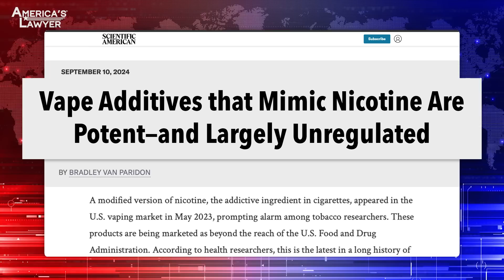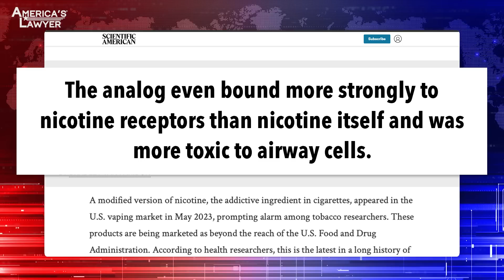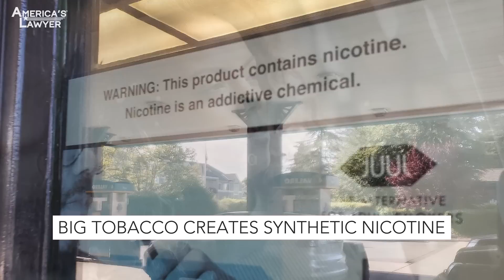Tobacco Companies Unleash New Lab Created Nicotine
Tobacco companies have been buying up vaping companies for many years, but they still can’t escape regulatory scrutiny with these products. So now they’ve come up with a new plan to avoid regulation and get millions of Americans addicted to their dangerous products. Mike Papantonio & Farron Cousins discuss more.

Tobacco companies have been buying up vaping companies for many years, but they still can't escape the regulatory scrutiny of these products. So now they've come up with a new plan. Let's come up with a laboratory created type of nicotine. Let's do it in a test tube. It's not a tobacco product. Therefore we can lie to the FDA, we don't even have to report to the FDA. If people start turning into bunny rabbits from smoking the vape, we don't have to worry about that. There's nothing we have to report. If they show up with an extra eyeball. We have no idea what this new type of 6-methyl nicotine is gonna do, do we?
No.
We have no idea. It's not even studied enough to know what the long term is, but kids are smoking it every day and it's giving 'em a better buzz than regular nicotine.
Yeah. And I will actually, unfortunately, let me kind of correct you because we kind of do know what it does, and it's horrifying.
Okay.
In rodents, the lethal dose for 6-methyl nicotine is smaller than for nicotine. Studies also showed that the new synthetic nicotine was required to increase blood pressure and behavioral responses triggered by nicotine receptor activation. The analog even bound more strongly to nicotine receptors than nicotine itself and was more toxic to airway cells.
Okay. Is this report, this part, what I call the vapors it's insane. They'll load up the comments like, oh my God, how dare you say that? This saved me from nicotine. It saved my life. And you can give them all the information. You can say, look, it's got this chemical and that'll cause neurological damage. It's got this chemical that will affect your heart and your lungs. It's got this chemical now that we don't even know how bad it is and they're still gonna say.
But, we know it's messing with your heart, your brain, and your lungs.
Right, right.
You kind of need all three of those to really live. But this is so crazy because apparently, Scientific American did a great job on this story and I haven't seen it anywhere else, but they talked about the fact that this actually began, tobacco companies, once they started really being regulated in the nineties, they said, okay, the regulations specifically spell out the chemical formula for nicotine derived from tobacco products. So we got to create a synthetic, then we can escape all the regulatory hurdles because we don't have to get it approved. So they've been working on this for 30 years and they finally got it and they're sticking it in these little things.
Okay. They had, you know, we brought the first tobacco.
Yep.
We initiated the tobacco litigation in this country. People may not know that, but it started with my law firm. And when we saw the documents, this was appearing in the documents back then. They were looking for something to say, the FDA's killing us. The bad press is killing us. Can we come up with something to put in there that we haven't studied? We don't know what it's gonna do. And now they still haven't studied. They still don't. We know what it does to rats. We know what it does to dogs and guinea pigs, but we don't know what it does to humans long range. But we do know it has something to do with neurological, heart, respiratory. We do know that. But people are gonna, people watching this who are vaping are so committed to this. This thing we're talking about will have zero effect on 'em, I mean, literally zero effect because they've got this wall, and the wall is, oh God, this saved my life. I stopped smoking. I'm not putting tobacco in my, you'd probably be better off with tobacco than you would this new chemical.
Well, what's interesting here about the hatred from the vapors is you think the response when we do anti-Trump stories from the MAGA freaks is bad. You think the Democratic.